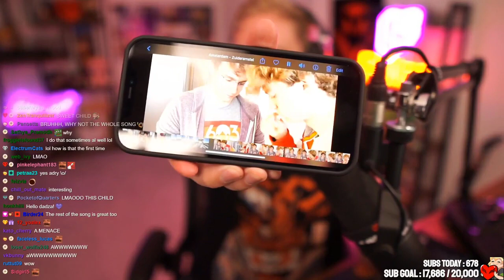Tommy's new vlog